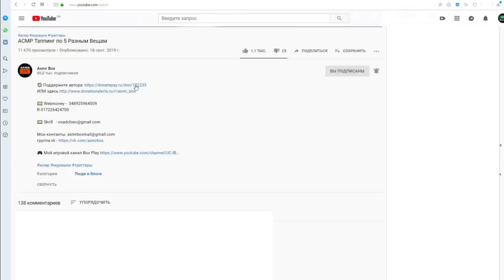АСМР Магазин Мурашек "1000 и 1 Мурашка"